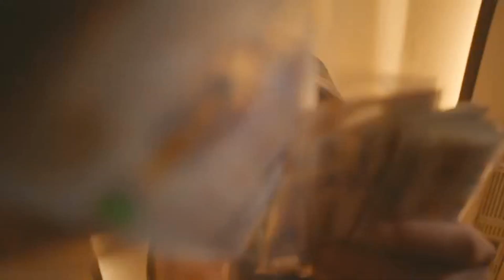Aitch Safe To Say, [Reaction] DEEPSSPEAKS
Aitch set pace on this one this is the rapper i remember lets hope he keeps in his lane and keeps dropping these bangers.

Aitch  Safe To Say